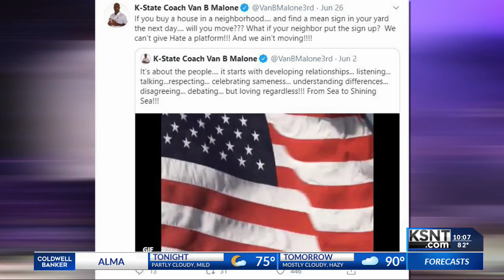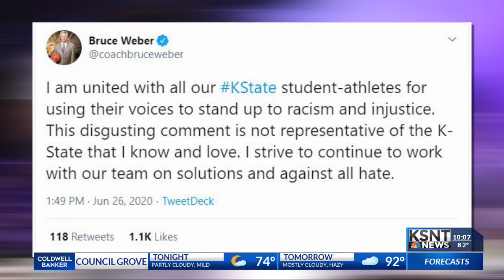K-State coaches stand with student-athletes in the face or racism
After a tweet mocking the death of George Floyd by a K-State student, student-athletes have voiced their concern with racism on campus and called for change and their coaches have stood besides them in support.